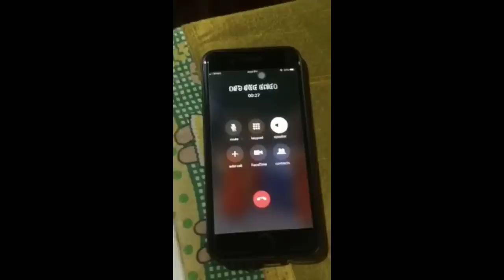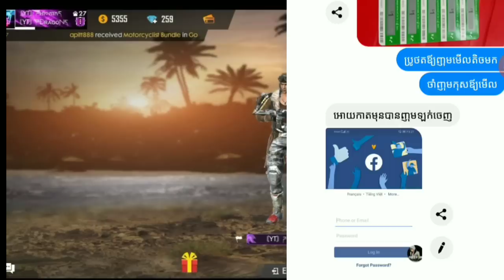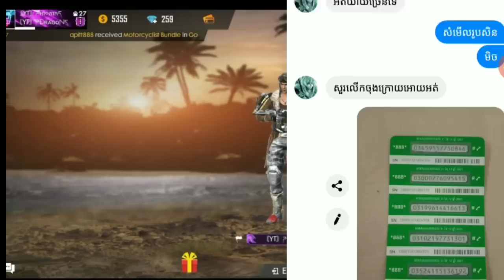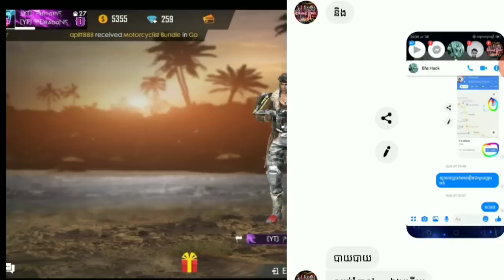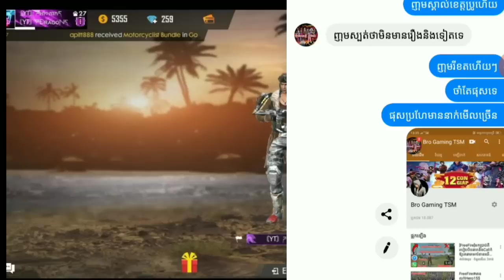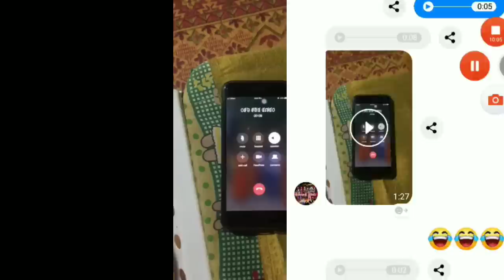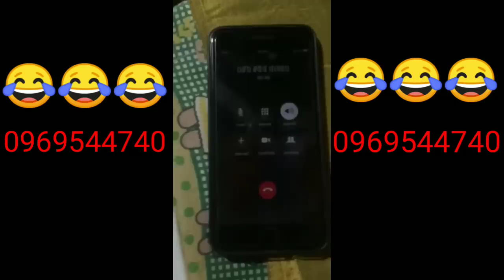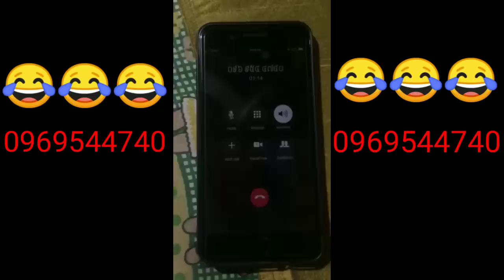[FreeFire]រកមុខឃើញហើយនាក់ដើរលួចហេរូគេ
Device Use
-iPad Pro 11.
Editing Software
-Cute cut pro
Sever
-Asia

⊙ 🔥 Can I Reach 100000Subscribers !! 🔥

🙏 Thank you, my brothers and sisters who have visited my video, thank you for visiting, and please like to like it. I will have daily new videos to share with my parents. Thank you for visiting, thanks